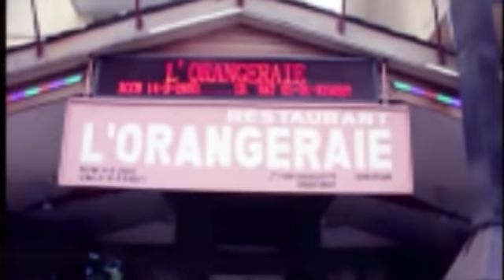KOFFI OLOMIDE: AFFAIRE VOITURES NA BA CADEAUX EBOMI MBOKA, RONSARD NGOMA A BIMISI BA VÉRITES A BOMBA